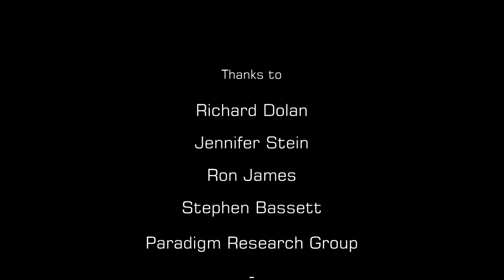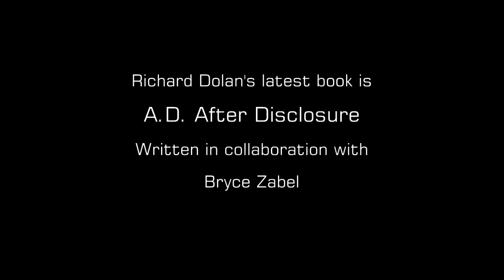Richard Dolan interviewed by Frederik Uldall - Washington DC - National Press Club - X-Con 2010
The Rochester historian Richard Dolan spoke at the X-Conference in 2010 at the National Press Club in Washington DC.

Afterwards he was interviewed by Exopolitics Denmark.

The topic was UFO-cases from Scandinavia. Dolan briefly mentioned the Ghost Rockets (1946) over Sweden, Hessdalen in Norway, and a possible UFO-crash on Spitzbergen in the 50s.

Thanks to Jennifer Stein, Ron James, Stephen Bassett, and Paradigm Research Group.